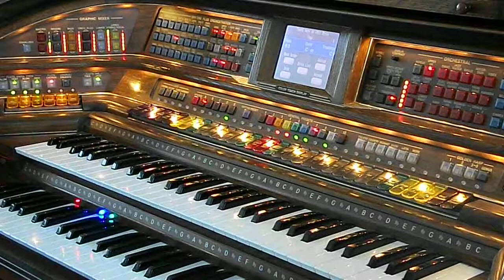"The Love Rug" Lowrey Stardust SU530 by Jerry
This is something I composed...a romantic love song.  I try to do original songs at least once a year.  This is just easy listining and pleasant with traditional organ voicings.  Hope you like it.